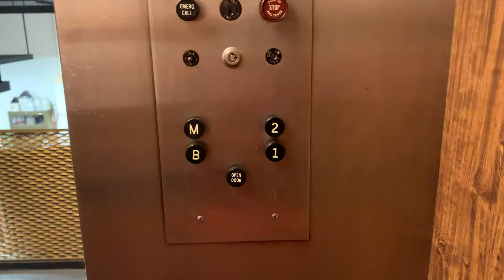EPIC MOTOR! VINTAGE 1960s OTIS BLACK BUTTON ELEVATOR - Steubenville!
(08/2020)

In one word, the motor on this thing... IS EPIC! This is also the second time I’ve ridden an Otis with wood paneling on the doors. The other time was at East Liverpool Hospital, which sadly, that got painted over. This is in the same property where Froggy 103.5 was. The only difference between this lift and the one at Froggy is that this one doesn’t have tray lighting and the other one does. But enough said. Enjoy a ride on this BEAUTIFUL 1960s OTIS BLACK BUTTON! Enjoy!